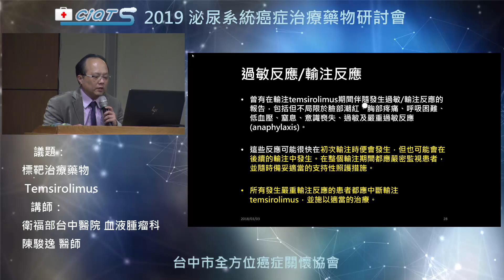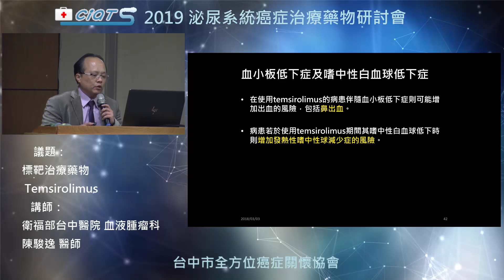標靶治療藥物 Temsirolimus-3 禁忌警語及注意事項